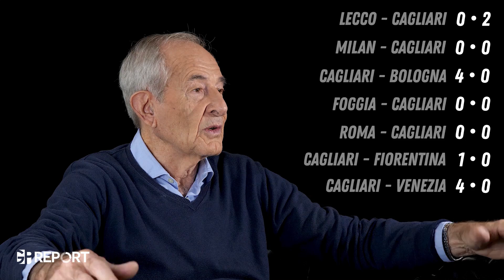100ROSSOBLU | Adriano Reginato "L'imbattibile" Il centenario del Cagliari Calcio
Adriano Reginato, portiere campione d'Italia col Cagliari, detiene ancora il record di imbattibilità nelle partite di inizio campionato, con 712 minuti a reti inviolate.